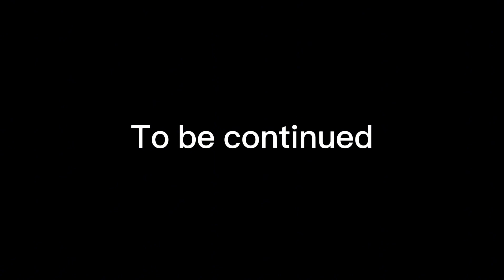The funery adventure alternate reality ￼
This reality is where Ryan has a condition that monsters haunt him and where Winton and Felix died￼ and Jessica broke up with Ryan